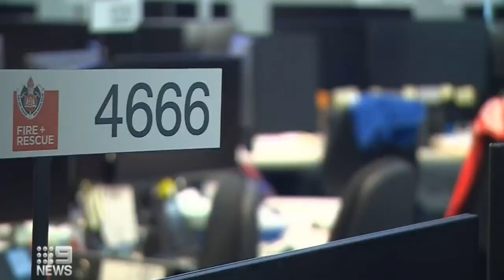Ch9 Endless Summers - Peter Overton